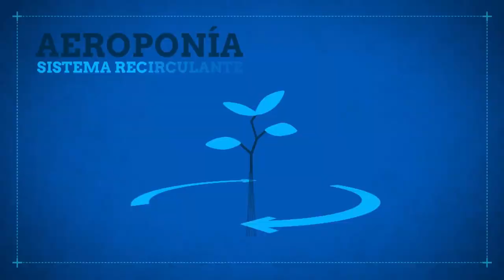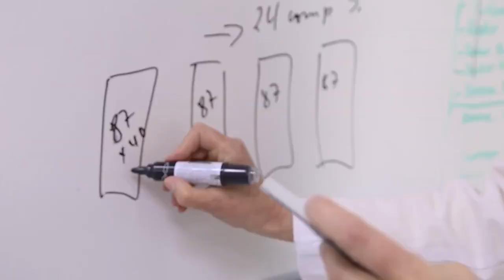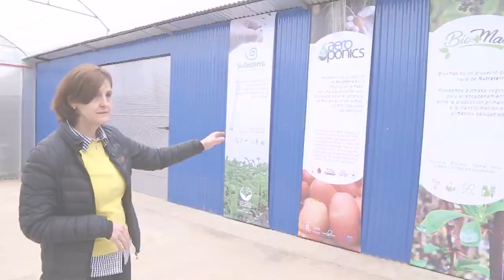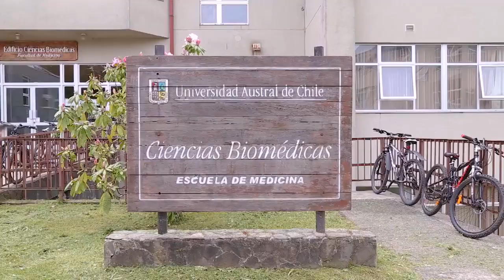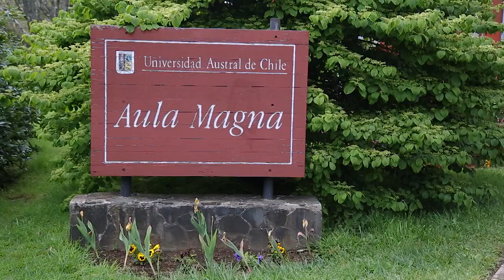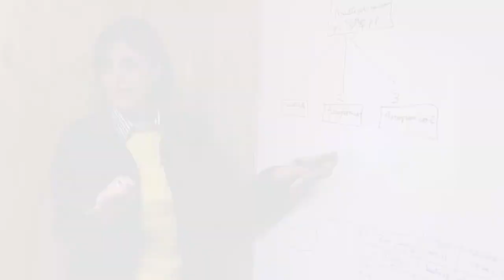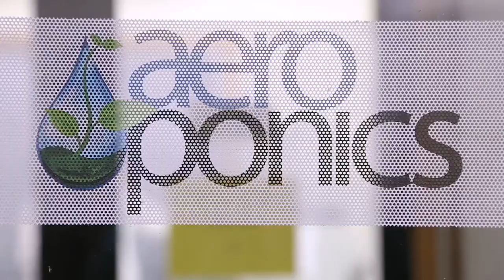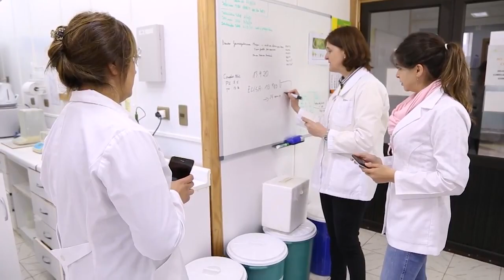3era Temporada Todo por la Ciencia - Capítulo 8: Aeroponics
El mundo tiene recursos limitados y la agricultura no puede seguir siendo sostenida de este modo, la NASA ha encontrado una forma para resolverlo, se llama: Aeropinía, el cultivo en el aire de los vegetales. Además este formato de cultivo provoca un ahorro del 75% a 90% del agua. Te invitamos a conocer un proyecto que se está llevando a cabo en la Región de Los Ríos y que está desarrollando esta tecnología en un cultivo de papas.

Y por Instagram en @CHBionegocios